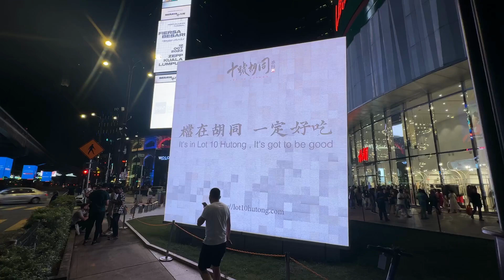LED Billboard Advertising Lot 10 Giant Cube Bukit Bintang Bintang Walk Digital Out of Home Ads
The purpose of the advertisement is to raise brand recognition. Additionally, LED Billboard Advertising Lot 10 Giant Cube Bukit Bintang Bintang Walk Digital Out of Home Ads typically make an attempt to make the ad appear nice when it appears in the neighbourhood. The advertisement makes it simple for the marketing strategy to catch the target market's attention.

In front H&M Lot 10 Digital Screen Advertising, Malaysia KL Bukit Bintang Lot 10 Giant Cube Digital Outdoor Advertising, Malaysia Lot 10 Digital OOH Advertising Jalan Alor Food Street, Nearby Plaza Low Yat Lot 10 The Cube Digital Billboard Advertising, Kuala Lumpur Lot 10 Digital Out of Home Advertising Bukit Bintang, Lot 10 Giant Cube LED Screen Advertising Malaysia KL, Bukit Bintang Lot 10 DOOH Advertising Malaysia, Lot 10 The Cube LED Billboard Ads Kuala Lumpur Bintang Walk,